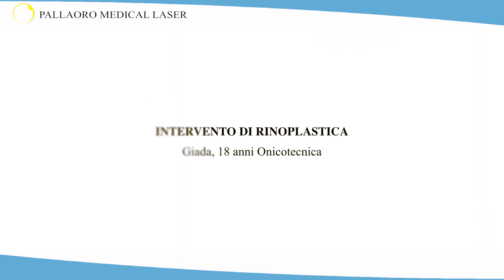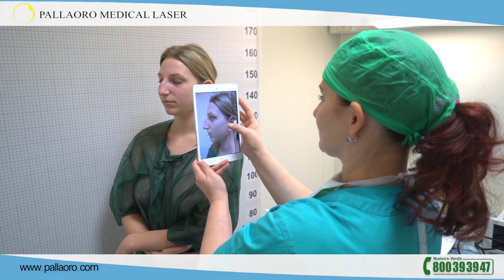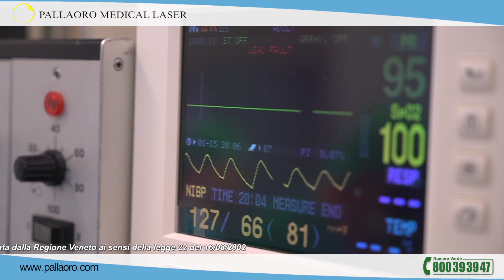Rinoplastica naso aquilino di Giada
Interessante video testimonianza di Giada che racconta come ha modellato il proprio naso aquilino. La rinoplastica è stata eseguita dal dott. Carlo Alberto Pallaoro - specialista in chirurgia plastica.